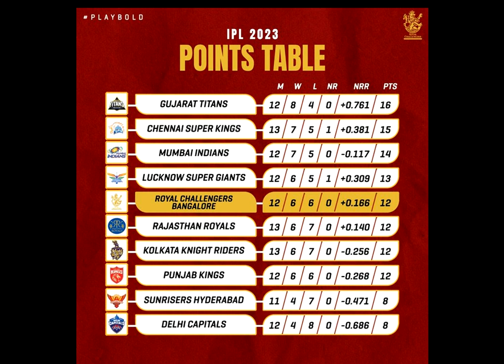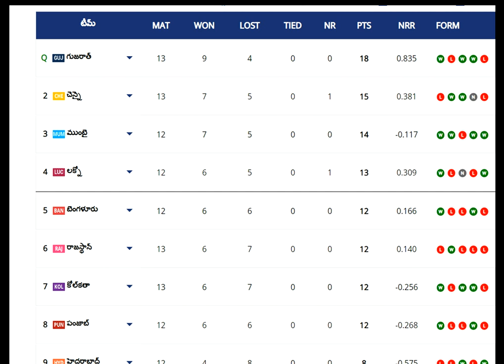ప్లే ఆఫ్ లో తడబడే జట్లు ఇవే...ముంబై-చెన్నై మధ్య ప్లే ఆఫ్ పోరు అదిరిపోయే శుభవార్త ఇదే...